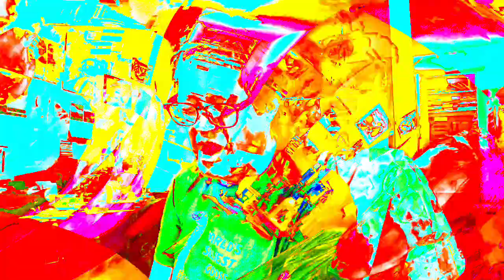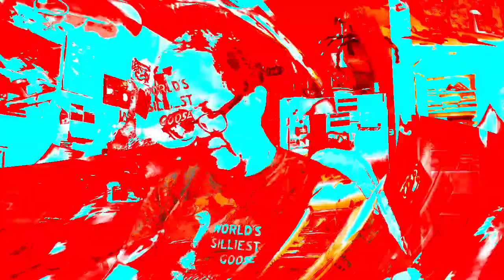[EPILEPSY WARNING] Movie 24 01 11 10h41m47s